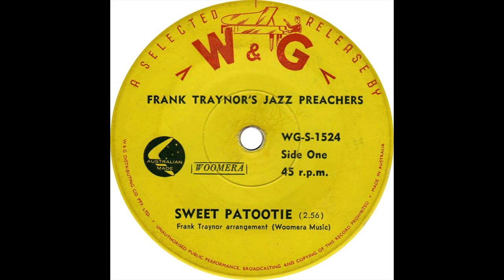Frank Traynor's Jazz Preachers - Sweet Patootie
From 1963 - this was almost an anthem amongst the jazz fans - everyone sang along.